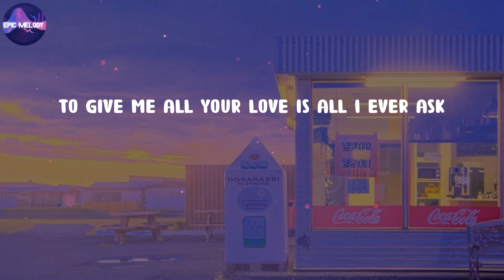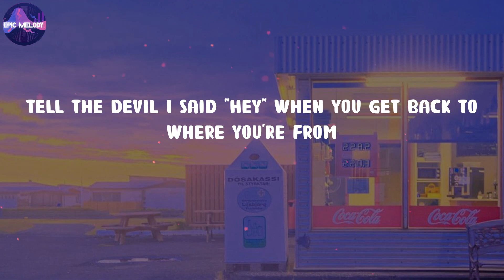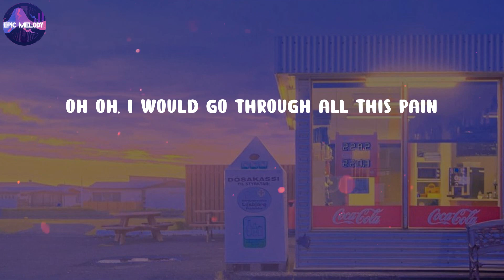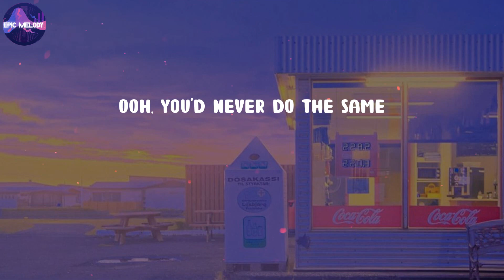Bruno Mars - Grenade (Lyrics)